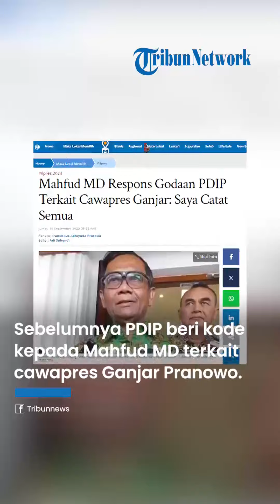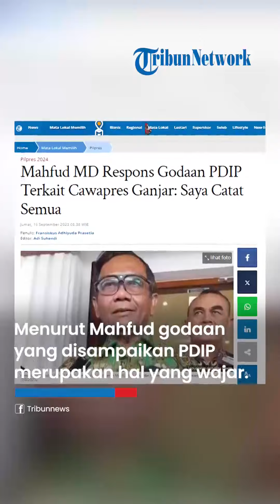RESPONS Mahfud MD DIKODE KERAS PDIP terkait Cawapres Ganjar di Pilpres 2024: Saya Catat Semua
TRIBUN-VIDEO.COM - Nama Menkopolhukam Mahfud MD masuk dalam bursa calon wakil presiden (Cawapres) Ganjar Pranowo untuk Pilpres 2024.

Hingga saat ini PDIP bersama partai koalisi pendukung Ganjar Pranowo yakni PPP, Hanura, Perindo terus menjajaki nama-nama yang dinilai cocok untuk mendamping eks Gubernur Jawa Tengah tersebut dalam Pilpres 2024.

Nama tersebut di antaranya Menparekraf Sandiaga Salahuddin Uno, eks Panglima TNI Andika Perkasa, eks Gubernur Jawa Barat Ridwan Kamil, hingga Mahfud MD.

Sekretaris Jenderal (Sekjen) PDIP Hasto Kristiyanto baru-baru ini memberikan sinyal arah Cawapres untuk pendamping Ganjar Pranowo.

Hasto memberikan kode kepada Mahfud MD yang disebutnya merupakan bakal calon wakil presiden (cawapres) yang lurus tegak.

Hal itu disampaikan Hasto melalui sebuah pantunnya dalam diskusi yang ditayangkan di YouTube Kemenpolhukam, Rabu (13/9/2023).

Pantun itu disampaikan Hasto setelah dirinya menyampaikan pandangannya dalam diskusi yang bertajuk 'Forum Diskusi Pemilu Keberagaman Menjadi Kekuatan Mewujudkan Pemilu Bermartabat'.

"Siapa yang tidak tahu Prof Mahfud MD, salah satu bacawapres yang lurus tegak dan suka wedang ronde," kata Hasto.

"Pemikirannya luas hingga beberapa dekade di tangannya rakyat semakin pede," lanjut dia.

Mahfud MD yang hadir dalam acara tersebut tampak senyum dan bertepuk tangan merespons pantun Hasto.

Godaan yang dilontarkan Hasto melalui pantun itu pun di respons santai Mahfud MD.

Menurutnya, godaan yang disampaikan Hasto hal wajar.

"Goda-goda saja tidak apa-apa, namanya politik," kata Mahfud, Rabu.

Ketika ditanya apakah akan merespons serius godaan yang dilontarkan Hasto, Mahfud menjawab diplomatis.

Mahfud memilih akan mencatat setiap masukan yang datang kepadanya.

"Ya saya catat semua lah, sebagai sahabat," ujarnya.

Artikel ini telah tayang di Tribunnews.com dengan judul Mahfud MD Respons Godaan PDIP Terkait Cawapres Ganjar: Saya Catat Semua,